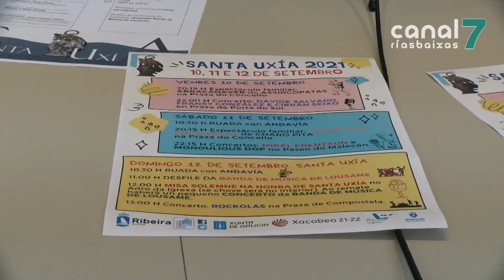Ribeira prepárase para honrar á súa patroa Santa Uxía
Entre as actividades programadas para a fin de semana destacan os concertos de balde de Monoulious Dop e Mikel Erentxun que terán lugar o sábado a partir das dez da noite na avenida do Malecón.